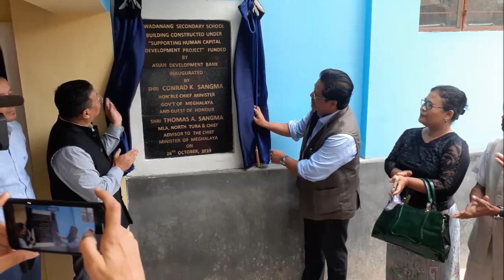Conrad Sangma inaugurates Wadanang Secondary School.